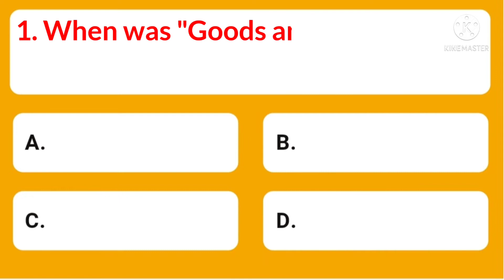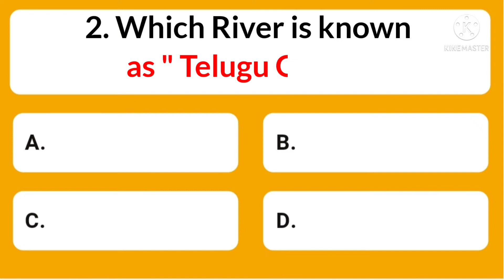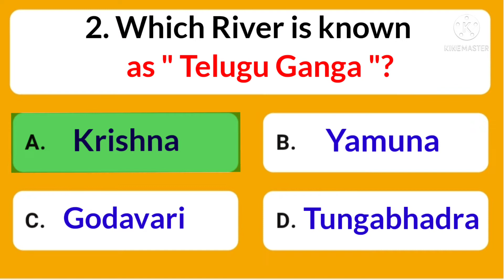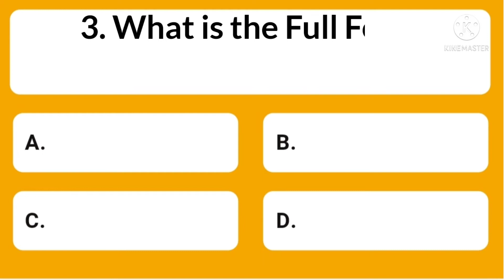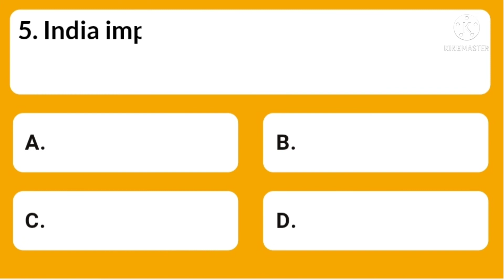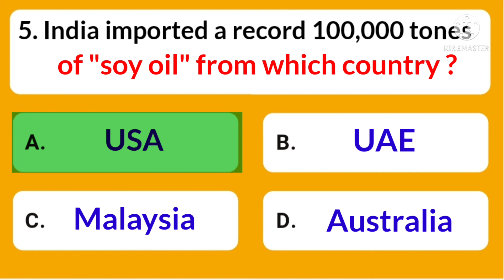Which of the following Drink helps to " Loss Weight Quickly "?